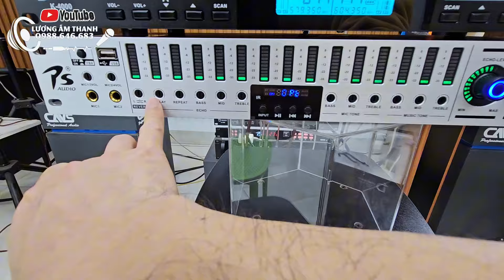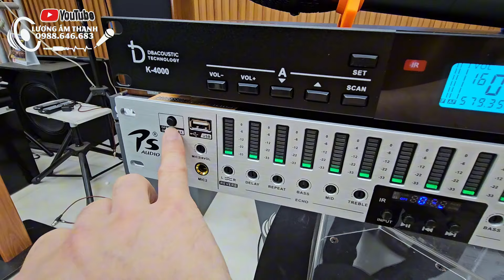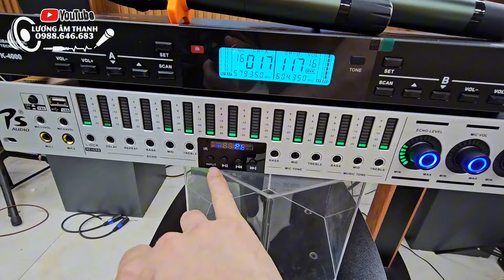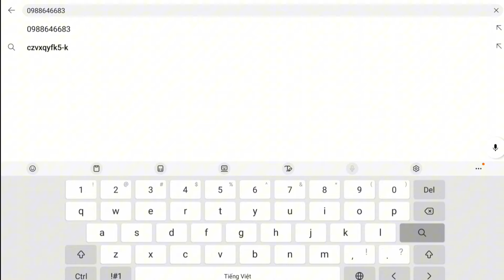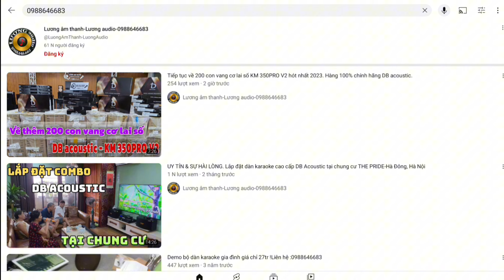Vang cơ 100% chính hãng PS audio mã SV88. Nghe hay + bầy đẹp + giá rẻ + rất dễ sử dụng.